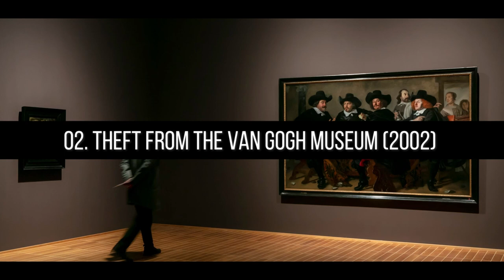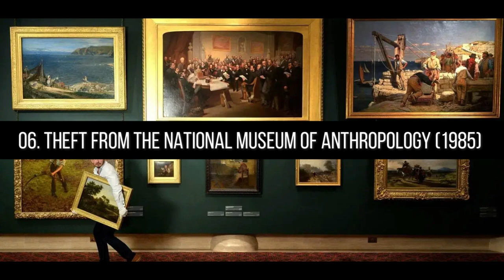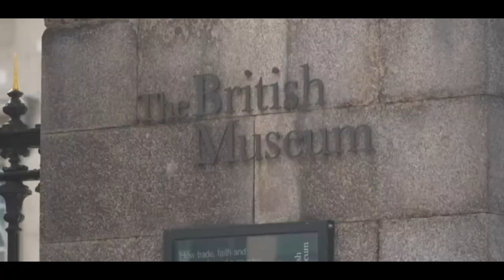Some of the best art thieves and stolen masterpieces in history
In this video, we'll take a look at 10 iconic museum heists throughout history. These crimes are fascinating and always show us how clever and resourceful the criminals were.

From the Looting of the Parthenon to the Isabella Stewart Gardner Museum Heist, these heists are sure to captivate you. We'll also share some tips on how you can avoid becoming a victim of a museum heist, so you can take advantage of the security measures that museums put in place. Don't miss this video!

Story & Image source - Internet research & History blogs.
Video source - The Maiden Heist (2009)

In order,
(01) aquarium by user_id:3979860
(02) beata-dark-pagan-norse-background-music by user_id:17147719